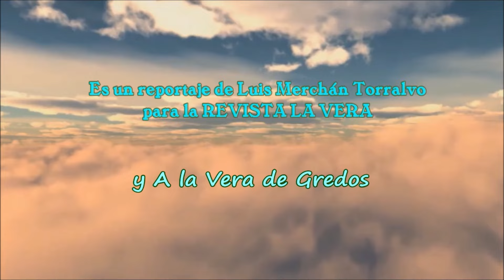En las Fiestas de San Miguel de Tejeda de Tiétar 2024 actuación de la ORQUESTA ALEJANDRÍA